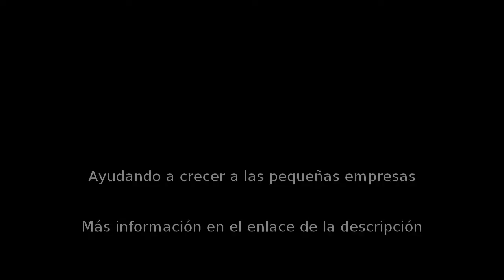Centro de salud en Villaviciosa de Odón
Centro De Terapias Ilion Salud. Osteopatía, Fisioterapia Y Acupuntura, Centro de salud en Villaviciosa de Odón. Más Información

El método Ilion es un sistema de recuperación de la salud que basa su éxito en el trabajo de un grupo multidisciplinar de terapeutas especializados que lleva más de cinco años velando por su salud.
Especializados en tratamientos indoloros.
En nuestro centro de terapias, le ayudaremos de forma precisa a mejorar su estado de salud y con eso su calidad de vida. Tratamos:
- Articulaciones dolorosas
- Rehabilitación
- Lesiones deportivas
- Dolores menstruales
- Jaquecas, migrañas y cefaleas tensionales
- Insomnio
- Estreñimiento
- Dermatitis y problemas de la piel
- Problemas digestivos
Además realizamos tratamientos especiales con resultados evidenciados para:
- Adelgazar
- Impotencia
- Alergias
- Dejar de fumar
- Pre-parto y post-parto
- Preparación de salud de deportistas y opositores
Todo ello lo conseguimos gracias a la dedicación de nuestros terapeutas y el cumplimiento de nuestros valores "ilion five":
- Excelente trato al paciente.
- Máxima objetividad en el diagnóstico.
-  El tratamiento más específico.
- Las mínimas sesiones imprescindibles.
- Apoyo integral: respuesta a consultas en menos de 24h.
Disponemos de bonos especiales para todos los tratamientos y tarjetas regalo.
Nos encontrarás en Villaviciosa de Odón, en la Avda. De Odón nº 10. De lunes a domingo de 9:00 a 21:00.
¡Llámanos sin compromiso! 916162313 / 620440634
¡Ven a conocernos!